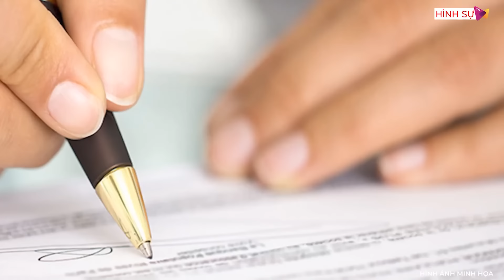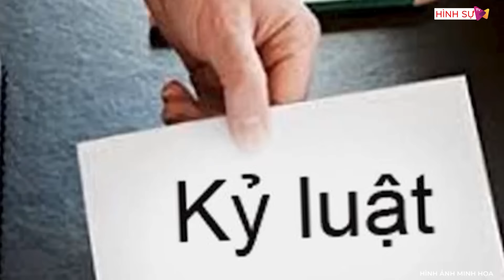Nữ bí thư huyện đoàn bị khai trừ khỏi Đảng vì ngoại tình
Một vị tỉnh ủy viên, bí thư huyện ủy đã là người có sức ảnh hưởng khá lớn trong huyện. Đáng lý ra người ấy phải là một tấm gương tốt về đạo đức cũng như việc chấp hành nghiêm chỉnh các quy định cũng như luật pháp, thế nhưng có người lại ngang nhiên có hành vi cường tình một cách công khai trắng trợn với đồng nghiệp nữ. Gia đình nạn nhân và người dân khi biết đã tỏ rõ thái độ hết sức bức xúc và bất bình với hành vi nêu trên của ông bí thư huyện ủy.
✅ Kênh hình sự mong muốn hướng đến việc đem lại cho cộng đồng cái nhìn toàn diện, sâu sắc và thực tế nhất về công tác đấu tranh phòng chống tội phạm, qua đó giúp quý vị hiểu rõ về lực lượng và cùng với các chiến sĩ Công an giữ gìn an ninh trật tự, an ninh xã hội. Góp phần xây dựng đất nước bình yên, hạnh phúc!
🔔 Mời quý vị đăng ký HÌNH SỰ để cập nhật những thông tin nóng và mới nhất: